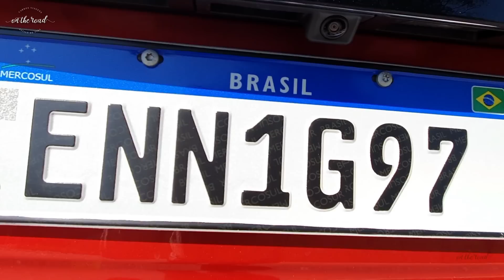Teste dos porta-malas dos SUVs compactos: do pior ao melhor || Nivus, Tracker e outros seis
Reunimos os oito SUVs compactos mais badalados do Brasil e testamos, em detalhes, seus porta-malas. A partir do teste, criamos um ranking, que vai do oitavo colocado, o pior, ao primeiro, o melhor. Qual será que foi melhor?
Na ficha técnica dos SUVs compactos, você verifica a capacidade do porta-malas. Mas será que o número realmente condiz com a realidade? Quantas malas cabem? São fáceis de acomodar? Dá para levar carrinho de bebê e criança?
Os SUVs compactos fazem parte do segmento mais badalado do Brasil. E a capacidade do porta-malas é um fator determinante para a compra, já que esses modelos têm aptidão familiar.
Aqui, colocamos em cada bagageiro malas grandes/médas, pequenas, mochila, carrinhos. Testamos a facilidade de acomodação, a abertura da tampa, entre outros fatores. O ranking não é por capacidade, e sim por praticidade.

Modelos que participaram do teste

Volkswagen T-Cross
Chevrolet Tracker
Volkswagen Nivus
Jeep Renegade
Nissan Kicks
Hyundai Creta
Ford EcoSport
Renault Duster

Testes completo dos SUVs compactos lançados em 2020

NIVUS

TRACKER

DUSTER

CONFIRA NOSSOS PERFIS NO INSTAGRAM

canal_ontheroad
anelisa_lopes
rafaelatborges